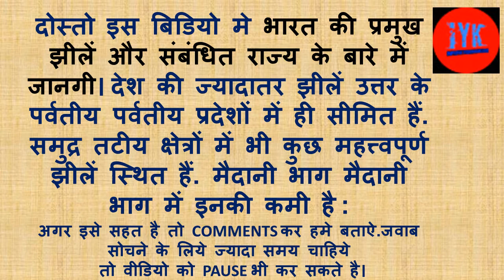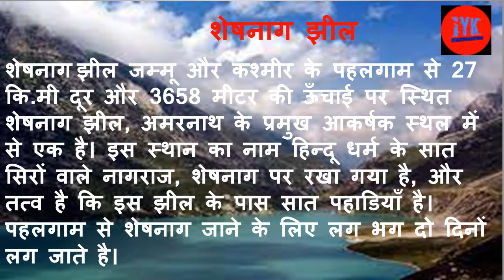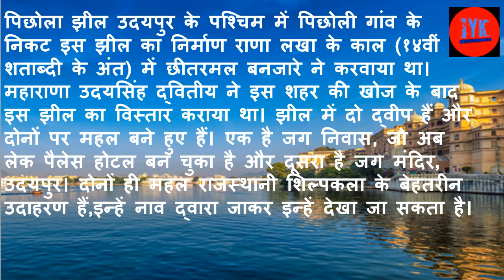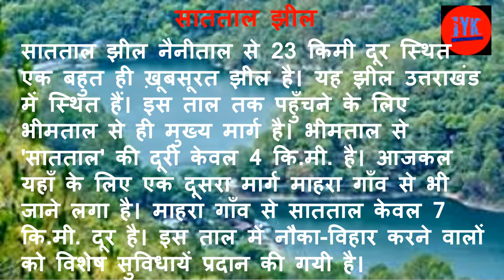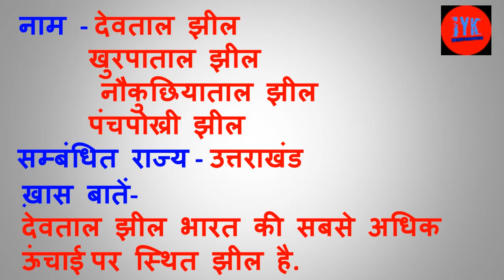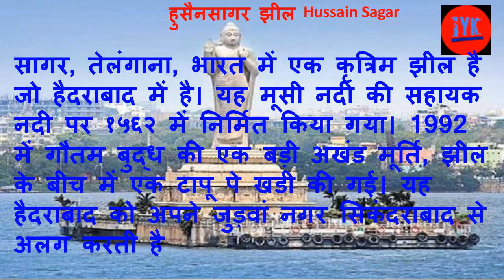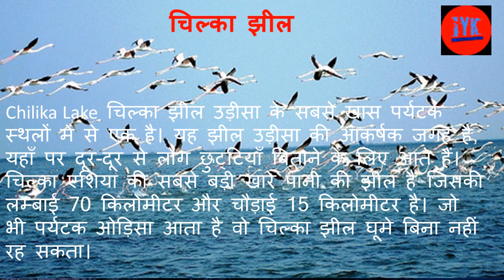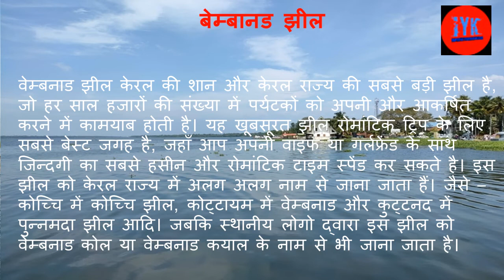भारत की प्रमुख झीलें कौन कौन सी हैं और झीलों की सूची By Improve Your Knowledge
Hello friends,  in this video we have discussed the Indian Lakes in detail - their types; largest, longest, highest lakes, etc; all important Statewise Lakes.
Bharat mein jheel ke sochee in hindi,List of Lake in India in hindi videos,भारत झील सूची,भारत की प्रमुख झीलें, Improve Your Knowledge,

भारत की प्रमुख झीलें,भारत की झीलें,भारत की प्रमुख झीलें ट्रिक,भारत की प्रमुख झीले,भारत की प्रमुख झीलें pdf download,विश्व की प्रमुख झीलें,@भारत की झीलें,भारत के प्रमुख झीलें,भारत की प्रमुख झीलें और संबंधित राज्‍य,@भारत की प्रमुख झीलें,भारत की प्रमुख झीलें,भारत की प्रमुख झीलें जी के एमसीक्यू,भारत की प्रमुख झीलें with trick,भारत की प्रमुख नदियां तथा झीलें,भारत की प्रमुख झीलें major lakes of india,भारत की झीले,भारत की प्रमुख झीले झीले,भारत की प्रमुख झील